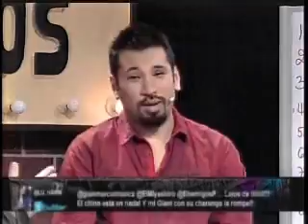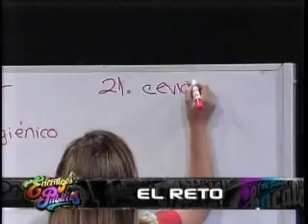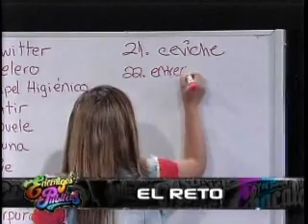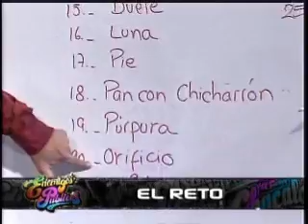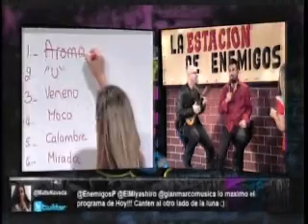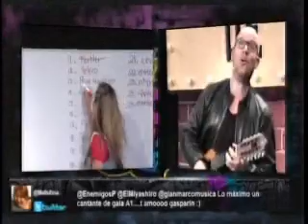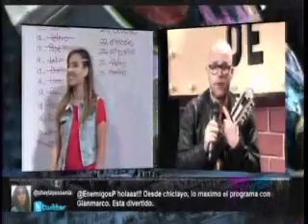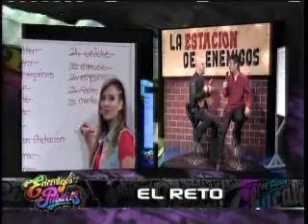Lo mejor de Gianmarco en Enemigos Públicos PARTE 4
BLOQUE "EL RETO" gianmarco mecagoenti un exito !